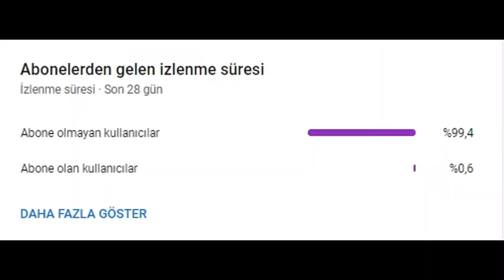ÜLKÜCÜ KURDUN SALDIRISINA UĞRAYAN YAYINCI!